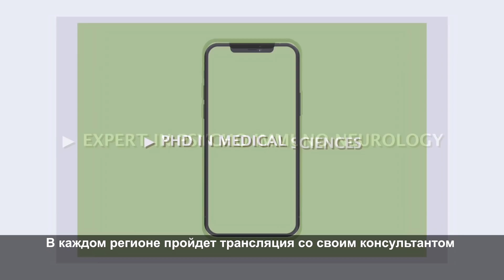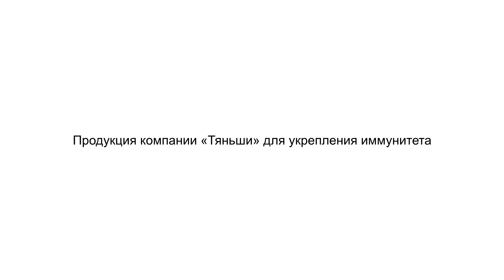Как укрепить иммунитет? Врач-нутрициолог Марина Копытько.